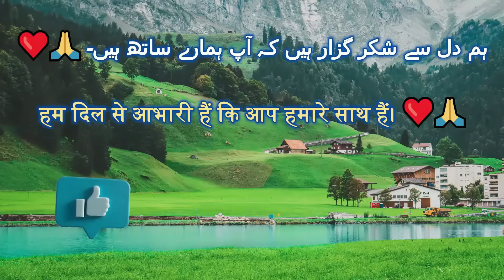The Future of Work is Already Here (And It's Changing Everything)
Artificial Intelligence is advancing rapidly, transforming the way we work, live, and interact with technology. 🚀

In this video, we take a deep dive into:
✔️ Why AI is growing so quickly
✔️ The impact of AI on manpower and jobs
✔️ How industries are changing with AI
✔️ What this means for our future and daily life

Whether you’re a student, professional, or just curious about the future, this video will help you understand where AI is headed and how it affects us all.